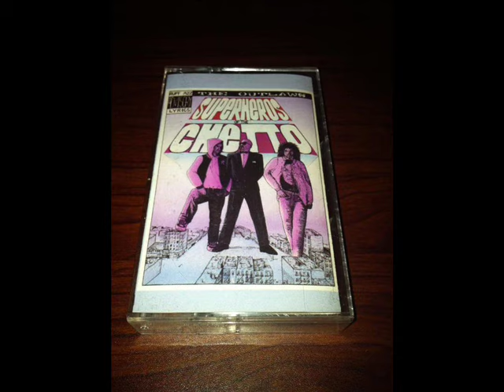The Outlaws - Fuck MTV